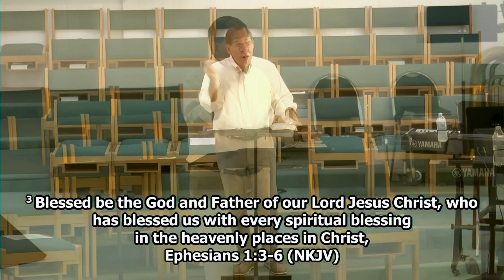Prepare the Way | Aug. 25, 2024 Sunday Sermon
Thank you for coming to New Holland Baptist Church's YouTube channel. We hope that you are blessed.

This sermon was preached by Lead Pastor Brian Stephens and was recorded on August 25, 2024.

The Scripture used for this sermon:
Ephesians 1:3-5; Mark 1:1-13

This video is licensed under a Creative Commons Attribution license, which allows you to distribute, and build upon the sermon so long as you credit New Holland Baptist Church for the original. Feel free to use this in spreading the Gospel.